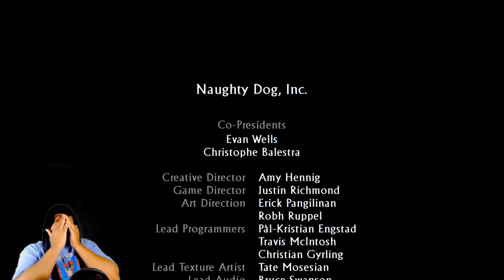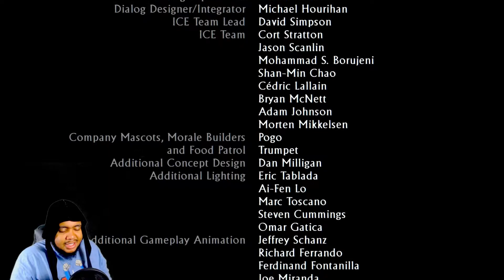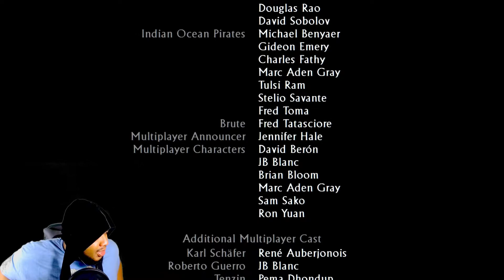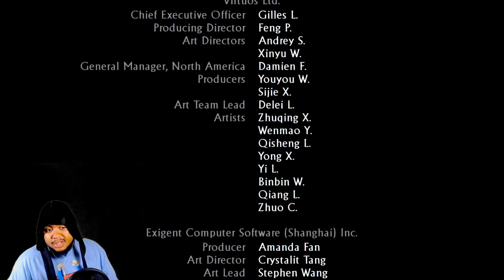Uncharted 3: Drake's Deception ENDING (PS5) Everything is FALLEN APART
Uncharted 3: Drake's Deception ENDING (PS5) Everything is FALLEN APART Uncharted 3: Drake's Deception is a 2011 action-adventure game developed by Naughty Dog and published by Sony Computer Entertainment. It is the third game in the Uncharted series, and was released in November 2011 for the PlayStation 3. The single-player story follows Nathan Drake, who partners with his mentor Victor Sullivan as they search for the legendary lost city of Iram of the Pillars, whilst competing with a mercenary group led by Sullivan's former employer, Katherine Marlowe.